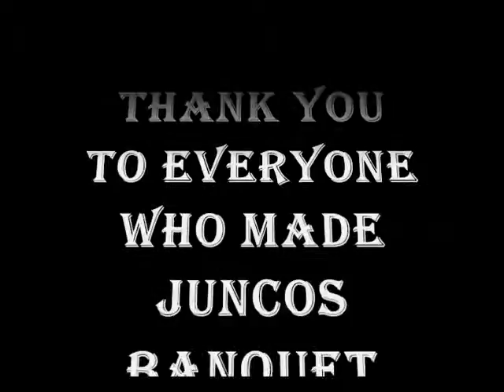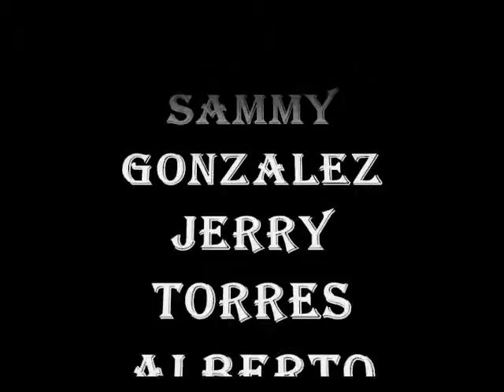Juncos Banquet Part IV_0001.wmv